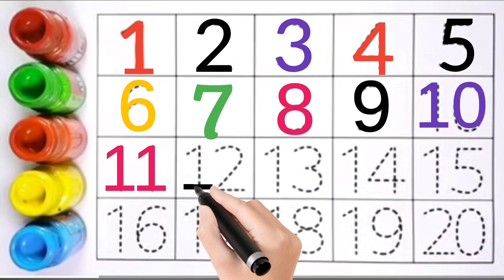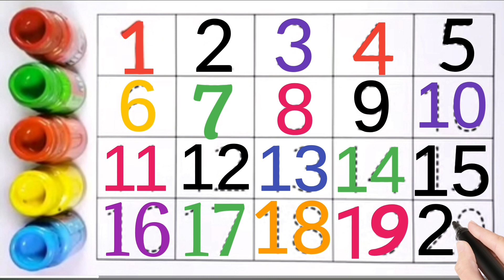Learn to Counting 1 to 100 | 123 numbers | one two three, 1 से 100 तक गिनती, 1 to 100 Counting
123 | sisters online Study Class | counting 1 to 100 | 1 to 100 | ginti | one two counting | 1 se 100 Tak ginti | 100 Tak ginti

Your Query 👇

1. 123
2. ginti
3. one to hundred
4. counting
5. 1 to 100 counting
6. 1 se 100 Tak ginti
7. counting 1 to100
8. 100 tak ginti
9. 1 to 100
10. 123 numbers
11. counting for kids
12. Learn to counting 1 to 100
13. counting 1 to 20
14. counting 1 to 15
15. mantu study class
16. Ginti in english
17. Ginti video
18. hindi varnmala
19. Ginti song
20. 1234 numbers
21. Ginti 1 se 100 tak
22. Ginti 100 tak
23. 100 tak Ginti
24. 1 to 100 counting
25. 1 se lekar 100 tak ginti
26. Ginti english mein
27. One two three
28. 1 se 100 english mein padhe
29. 1 se 100 tak counting
30. Ek se sau tak ginti
31. Ek do tin
32. Ginti pahada
33. ginti ginti
34. Counting 123
35. Learn to counting

My top  video link is